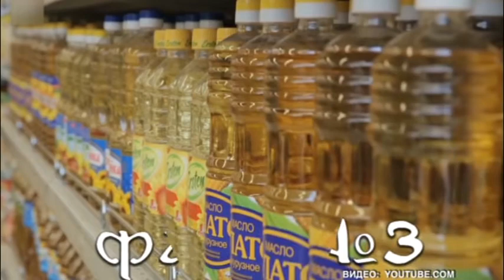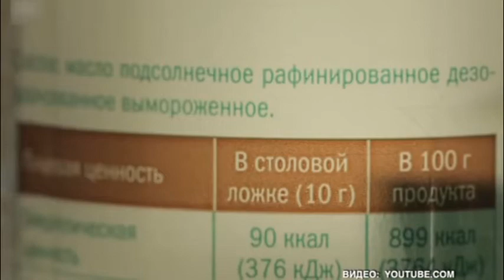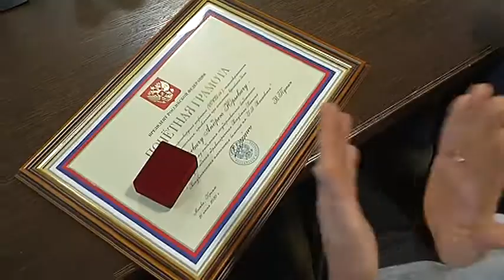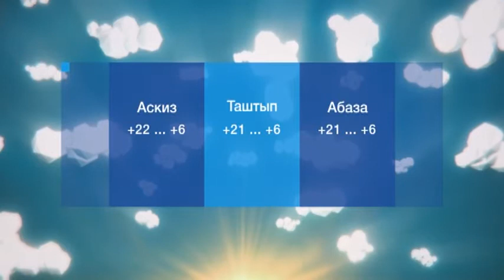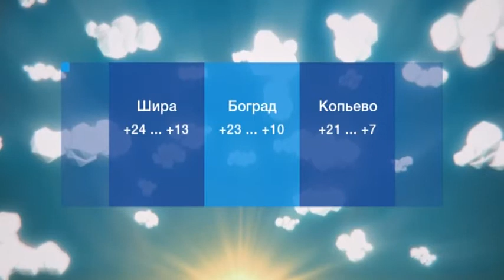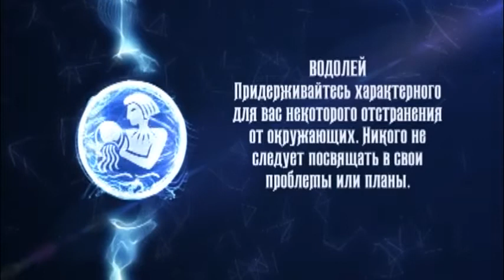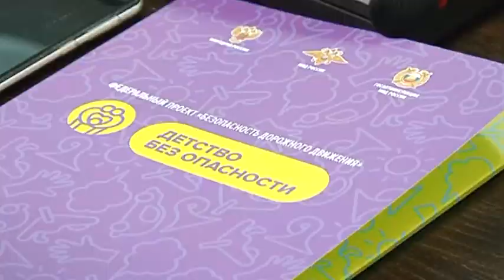УТРО ХАКАСИИ (17 сентября 2020)